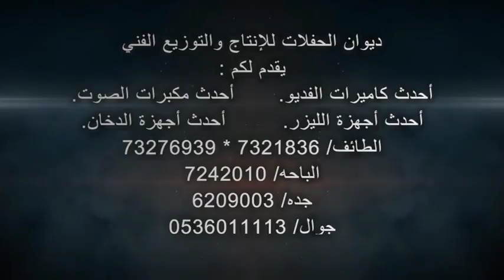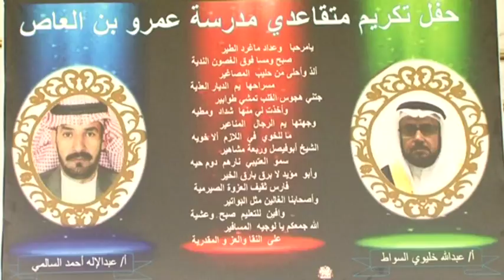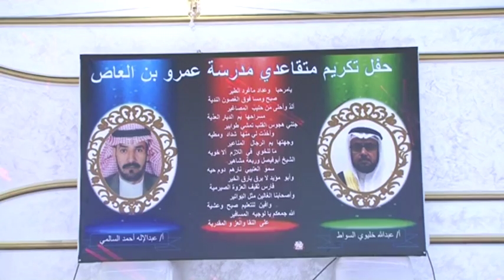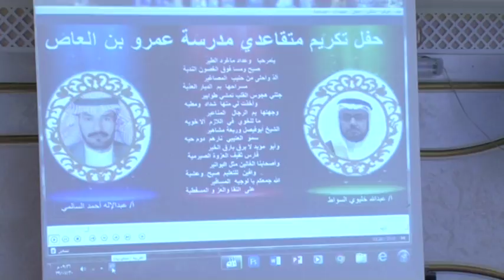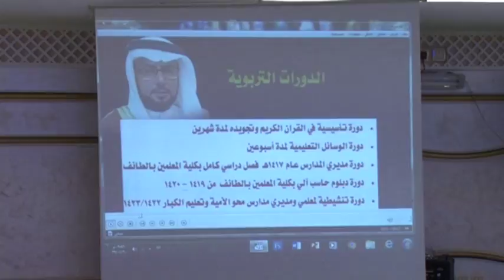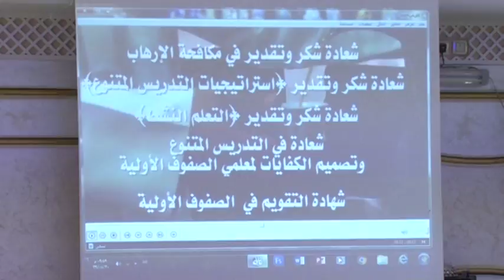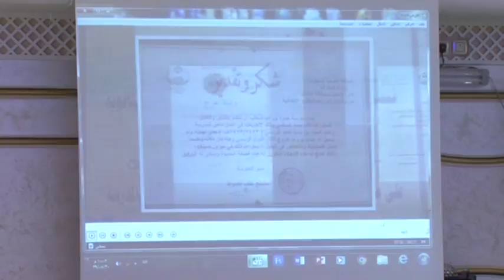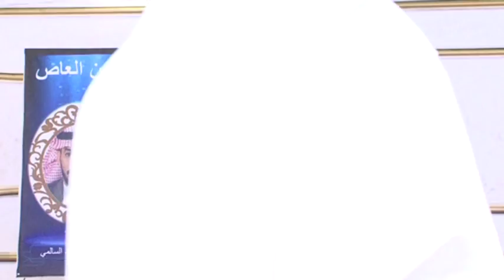حفل تكريم المتقاعدين بمدرسة عمرو بن العاص الابتدائية جنوب الطائف 30 / 7 / 1439 هــ